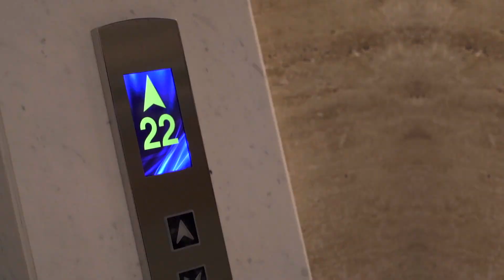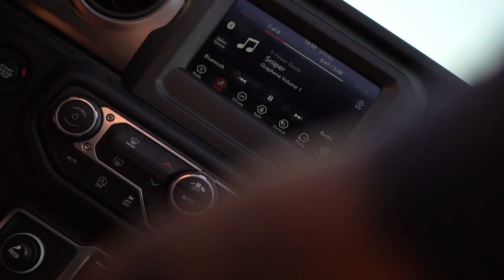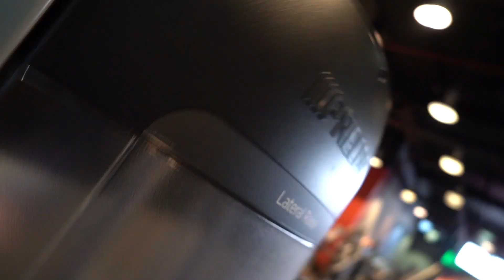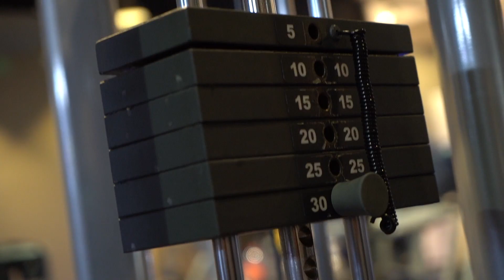Push Day breakdown & Q+A with Lewy: Coaching for beginners, journaling, pros and cons of Dubai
If you want me to help you get in amazing shape this year then watch this video

We got Josh the videographer back in to run through an AirBnB tour, Q+A (questions included setting up journaling, good and bad things about Dubai, how to get started with online coaching), and then a Push session down at Train SF. Look out for the thinking behind how I perform my push days.